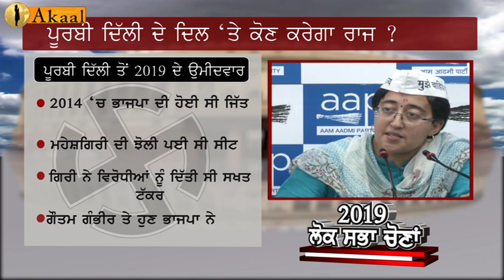ਕੌਣ ਜਿੱਤੇਗਾ ਦਿੱਲੀ ਦਾ ਦਿਲ | Akaal Channel